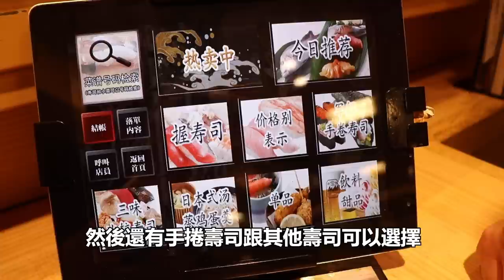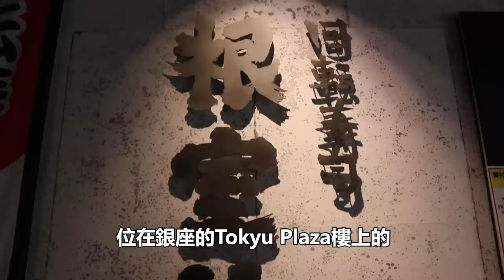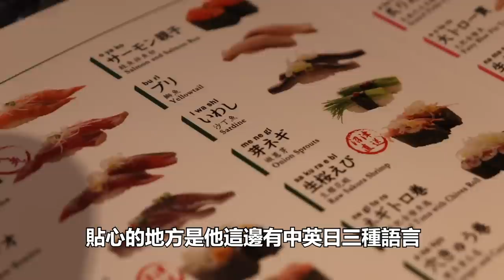4家東京必吃迴轉壽司｜東京美食｜東京自由行必看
🍣4家東京必吃迴轉壽司🤤
東京美食 吃貨東瞧 東京自由行 來到東京一定要記得吃個壽司啊！

撇除超高級、吃起來要一兩萬日幣以上的壽司店，東瞧要來介紹相對平易近人的「迴轉壽司」系列。這些店都位在東京的鬧區，像是澀谷、銀座、晴空塔等，輕輕鬆鬆就可以安排在你的行程當中了。

少部分的壽司稍微高價一點，但是日幣3,000~4,000以內，可以吃到這麼高檔的味道，對我（偉恩）來說是覺得值回票價啦！